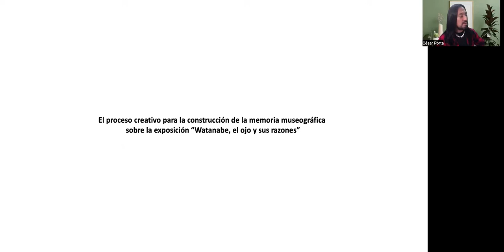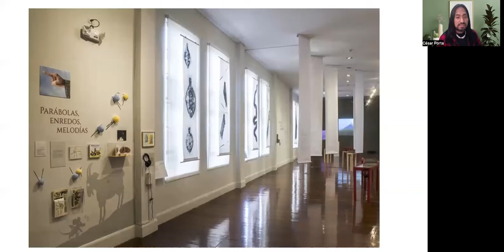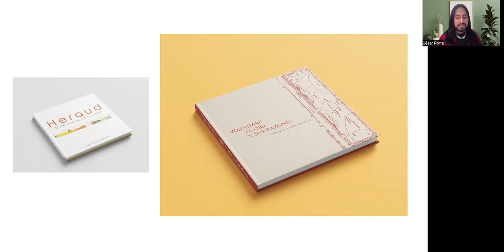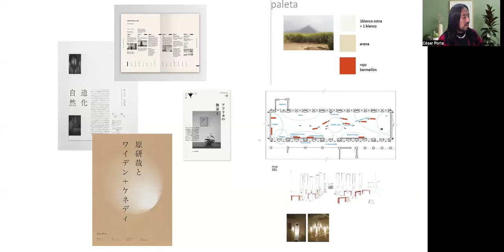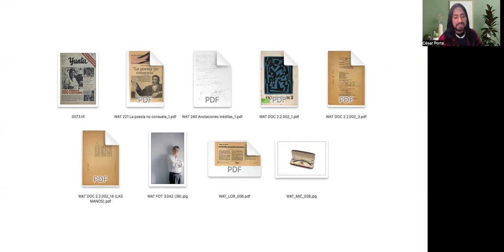El proceso creativo para la memoria museográfica Watanabe, el ojo y sus razones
Descripción: Exposición de César Augusto Porta Rioja, de Casa de la Literatura, sobre el proceso creativo para la construcción de la memoria museográfica sobre la exposición Watanabe, el ojo y sus razones.